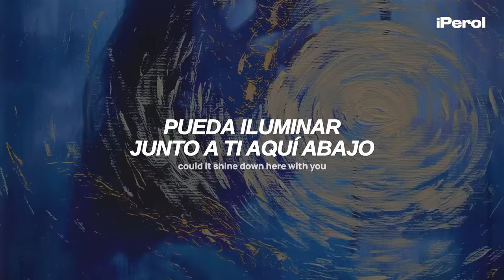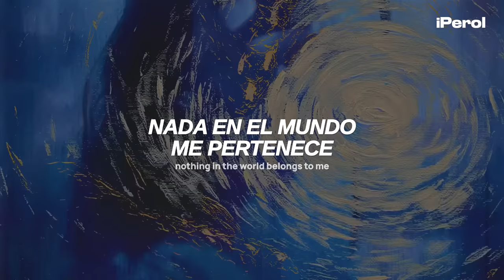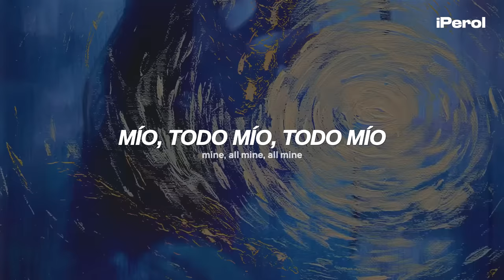Mitski - My Love Mine All Mine (Español + Lyrics)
Mitski - My Love Mine All Mine (Traducida al Español + Lyrics)
Mitski - My Love Mine All Mine (Sub Español + Lyrics)
Mitski - My Love Mine All Mine (Letra en Español + Lyrics)
Mitski - My Love Mine All Mine (Español + English Lyrics)

Asfjdnfkdngjkfdngdfnkd 💜🍐
A petición de ustedes (y de mi obsesión con esta canción) aquí tienen el video de my love all mine, lloro, espero que disfruten el vídeo ♥

"My Love Mine All Mine" parece explorar temas de amor, conexión cósmica y la idea de legar amor incluso después de la muerte. La canción podría también estar transmitiendo un mensaje sobre la importancia de cultivar y valorar el amor propio en medio de las diversas experiencias de la vida.

→ aquí puedes escuchar o descargar "My Love Mine All Mine" que forma parte del nuevo álbum de Mitski:

► Lyrics:
[Verse 1]

→ all the copyright goes to Mitski.